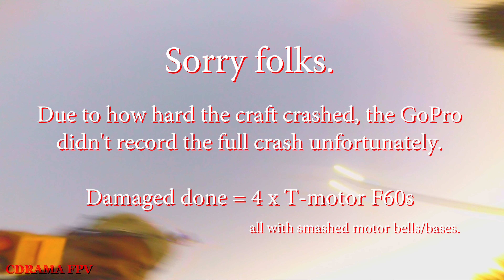Rip, flip, Flop!!! || I killed 4 motors in a crash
Parking Lot X Golden Hour flow

First time killing 4 motors in a crash. The crash was pretty much a full throttle inverted slam into the concrete. Hit was to hard the GoPro didn't save that portion of the flight :(

The f60's were great and are very durable but its time to move on.

Note - Theres something special about flying concrete during golden hour. Bird will go back to spare rcx motors until I purchase replacements. I have heard good things about the F40 III which is what I'll prob go to for this bird. RIP F60s.